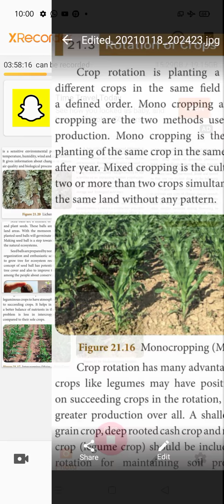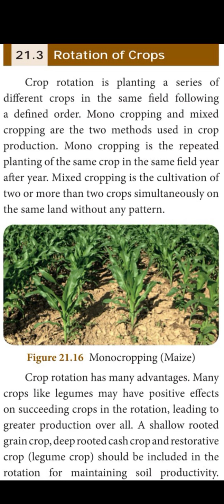Class-8 Unit-21 Crop production and Management ( Rotation of crops)